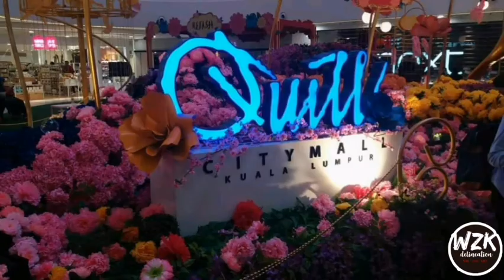My Travel Story 1 : KUALA LUMPUR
Posted Sunday, 3 January 2021